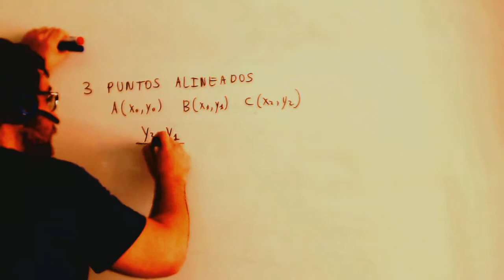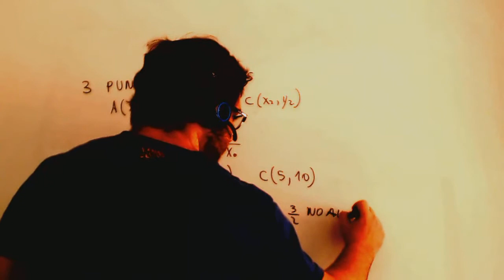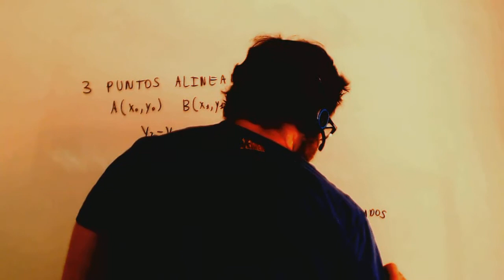Comprobar tres puntos alineados Matematicas 4º ESO Academia Usero Estepona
Comprobar tres puntos alineados Matematicas 4º ESO